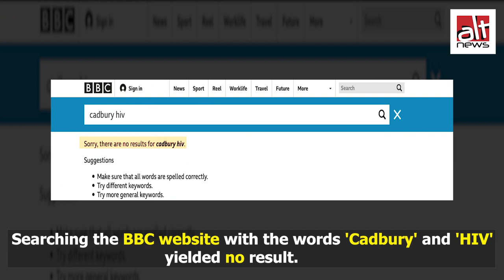क्या कैडबरी के उत्पाद में इस शख्स ने मिलाया HIV संक्रमित खून?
कैडबरी उत्पादों को कुछ दिनों तक ना खाने की चेतावनी देने वाला एक संदेश सोशल मीडिया पर वायरल है। संदेश के साथ एक आदमी की तस्वीर है, जिसे कैडबरी कंपनी का कर्मचारी बताया गया है और दावा है कि इसने अपना HIV संक्रमित खून कैडबरी के उत्पादों में मिला दिया है। सच्चाई जानने के लिए AltNewsFactCheck का यह वीडियो देखें।